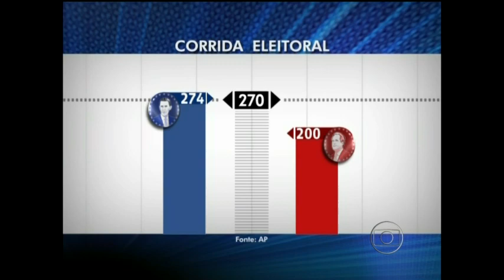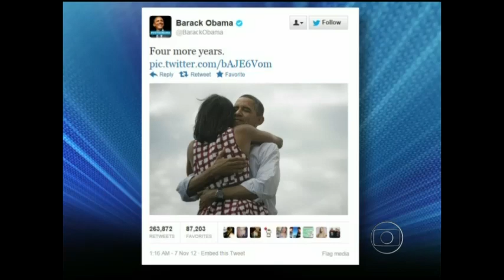Barack Obama é reeleito Presidente dos EUA (07/11/2012)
Boletim na Globo às 02h50.